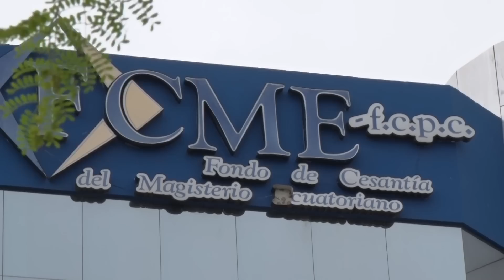Funcionarios del IESS y Fondo de Cesantía del Magisterio recibieron seguridad de la Policía Nacional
Portoviejo. Este 15 de mayo a las 9h00, llegaron los funcionarios del Instituto Ecuatoriano de Seguridad Social (IESS) a las instalaciones del Fondo de Cesantía del Magisterio Ecuatoriano de Portoviejo, con la finalidad de asumir la administración, de acuerdo a una diligencia que se desarrolla a nivel nacional. La Policía Nacional estuvo presente en el lugar para brindar seguridad y mantener el orden público.